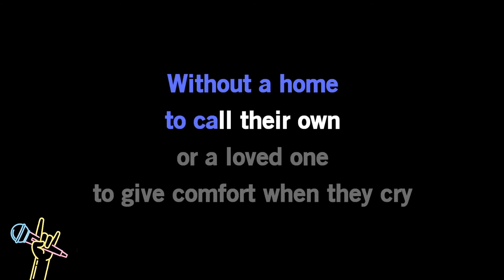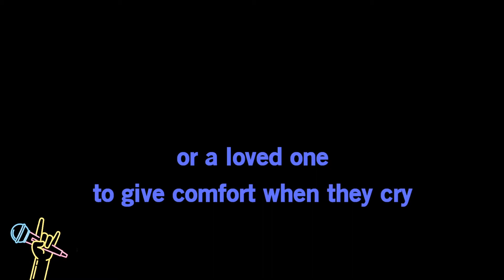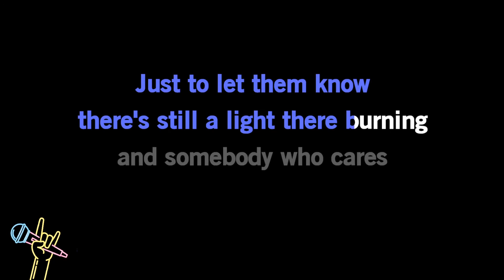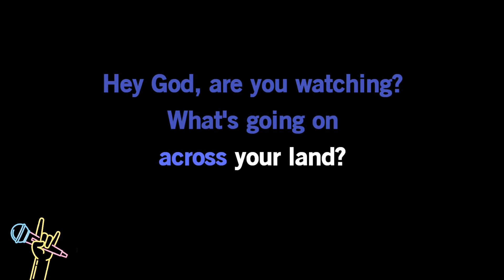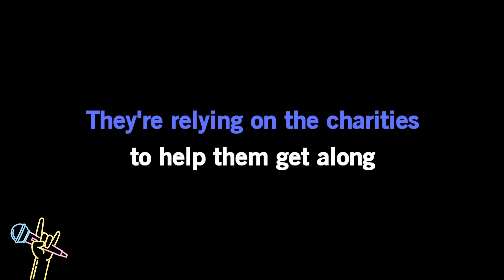Mike Denver - Hey God, Are You Listening (Karaoke)